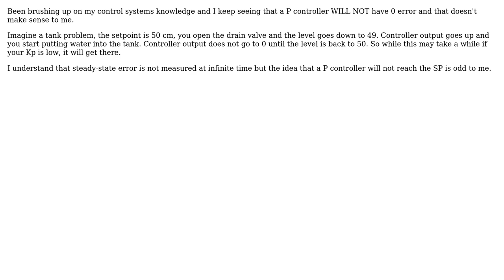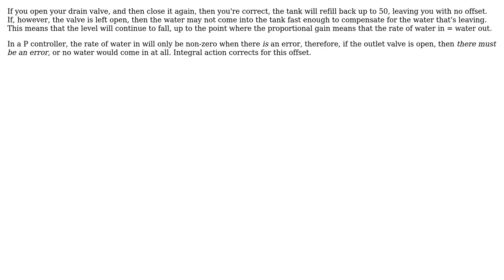Engineering: Why does a proportional controller have to have a steady state (offset) error?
With thanks & praise to God, and with thanks to the many people who have made this project possible! | Content (except music & images) licensed under CC BY-SA | Music | Images & others | With thanks to user user28729 user Mika Sundland user Jonathan R Swift and the Stack Exchange Network Trademarks are property of their respective owners. You are responsible for your own actions.